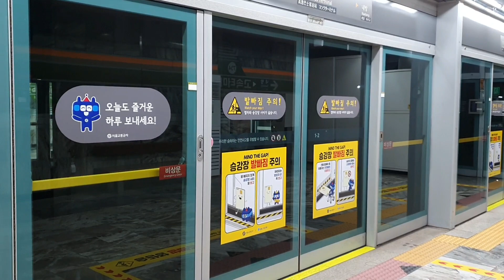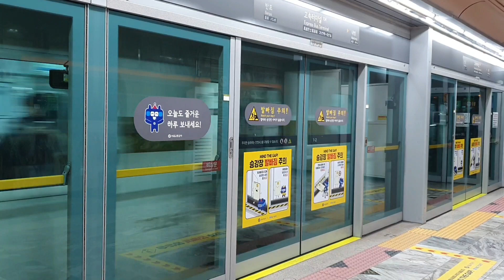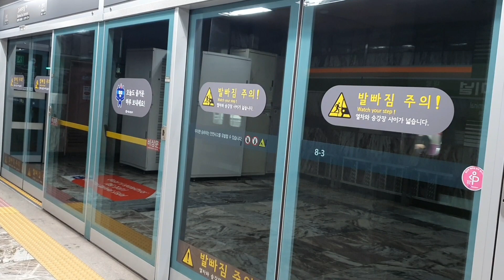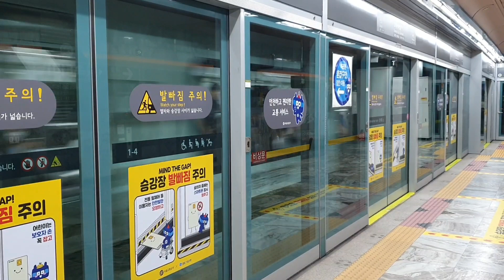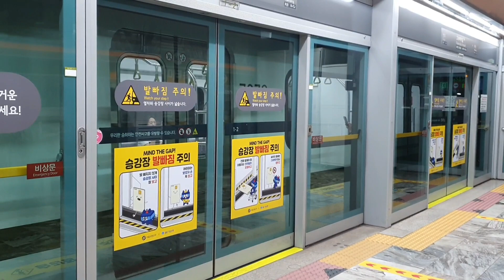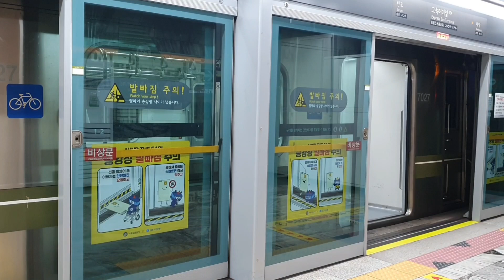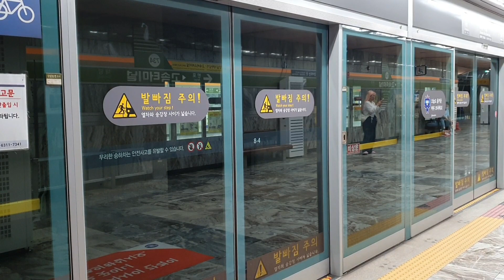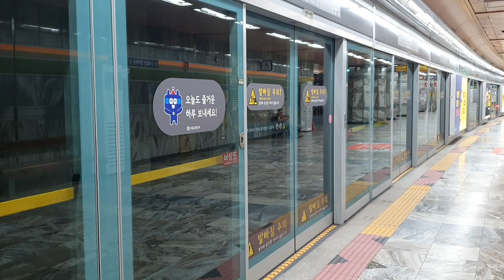서울지하철 7호선 고속터미널역의 지하철/Seoul Line7 Express Bus Terminul stn.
서울지하철7호선 고속터미널역의 모습을 담아봤습니다
환승통로는 북적북적한 편이고 전체적으로 사람이 많기는 하네요

촬영시점 : 2023.08~